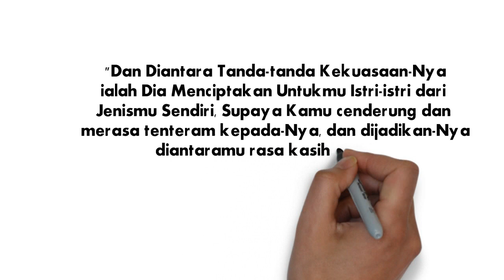UNDANGAN PERNIKAHAN (WEDDING INVITATION)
Dengan memohon Ridho serta Rahmat Allah SWT, kami bermaksud mengundang Bapak/Ibu/Saudara/i untuk dapat menghadiri Akad Nikah dan Walimatul ursy kami:
Hari        : Jum'at/29-Mei 2020
Waktu    : 14:00 Wib s/d selesai
Tempat  : Rumah Mempelai Wanita / Desa Koto Salak Kerinci Jambi

Ungkapan terima kasih yang tulus dari kami apabila Bapak/Ibu/Sdr/i berkenan hadir dan memberikan do’a restu kepada kedua mempelai.

Jazakumullah Khairan Katsira Wassalamu’alaikum Warahmatullahi Wabarakatuh.

NB: Mohon maaf Bapak/Ibu/Saudara/i seharusnya undangan fisik dan jadwal resepsi pada tanggal 30 Mei 2020 ditunda sampai pemberitahuan berikutnya. Video ini lebih bersifat memberi kabar kepada Bapak/Ibu/Saudara/i. Dan Akad Nikah ini mengikuti Protokol Covid 19 di mana pembatasan orang2 yang hadir di acara ijab kabul. terima kasih dan Mohon do'a restunya.